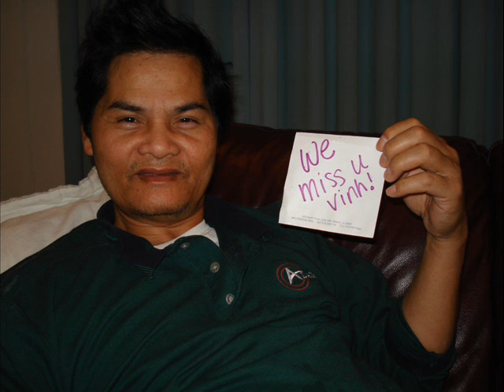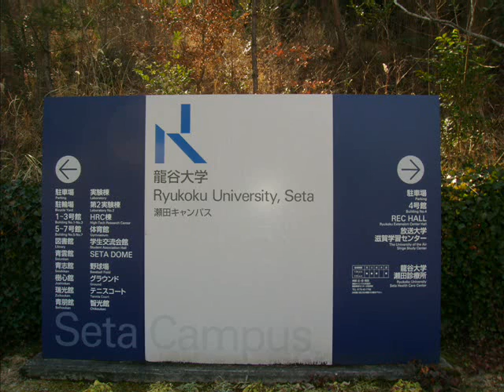Vinh in Japan Part 4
Friends
Family
Sakura
For those who cares for me
I miss you guys dearly
and for those who view-Please enjoy